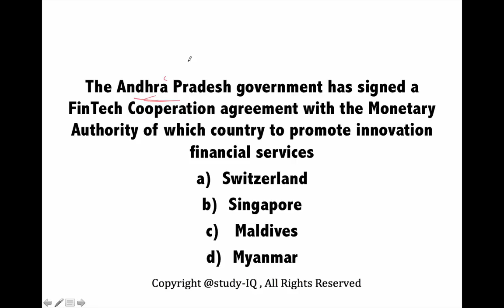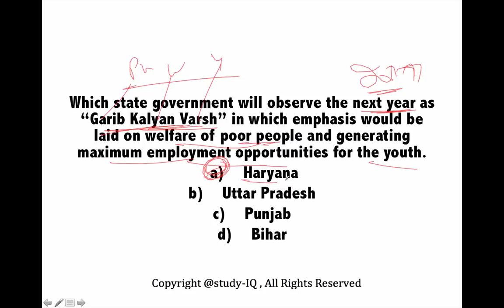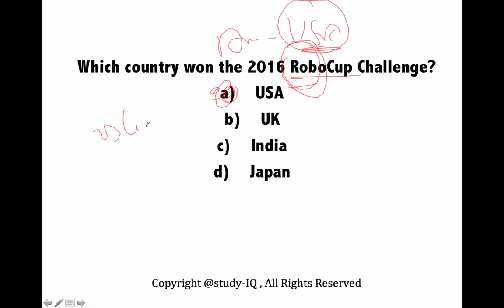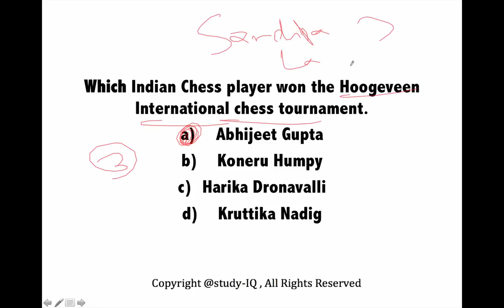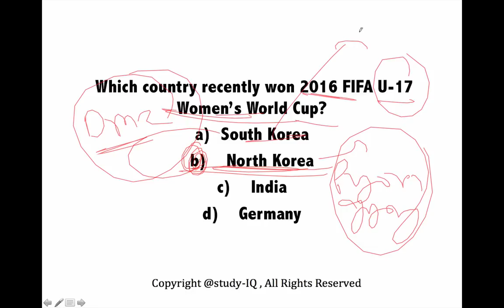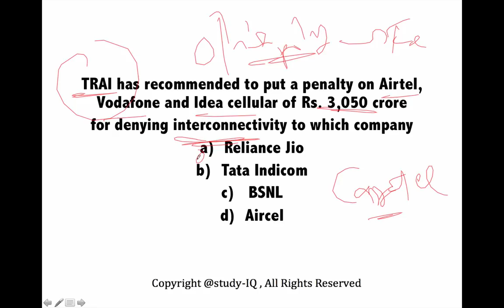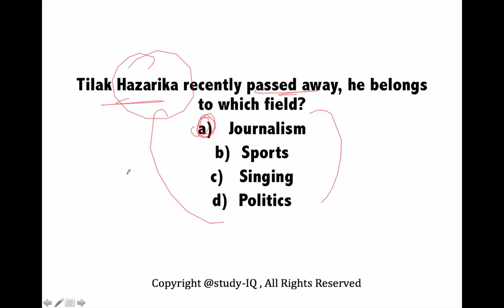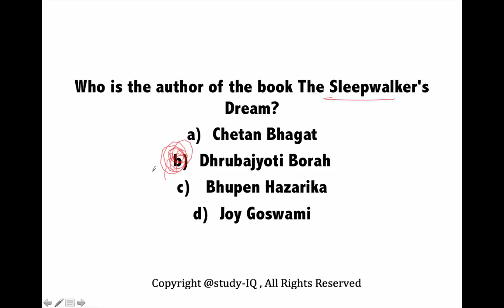(English) October 4th week 21-26th current affairs MCQ (SSC,UPSC,IAS,police,IBPS,Bank,PSC,CLAT,RRB)